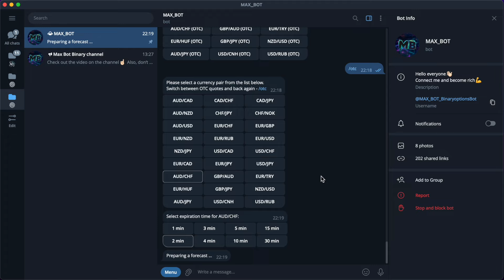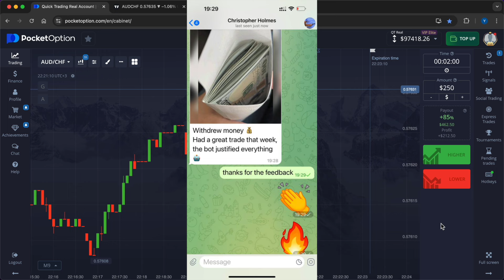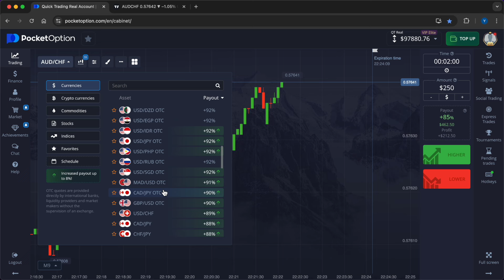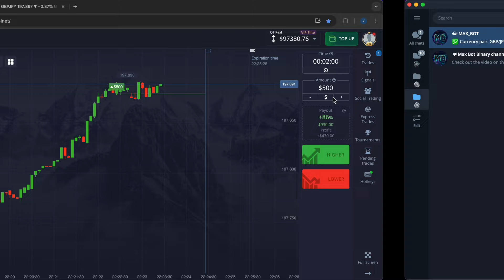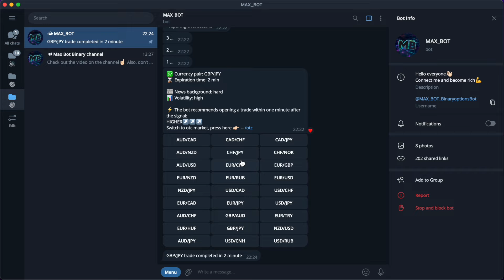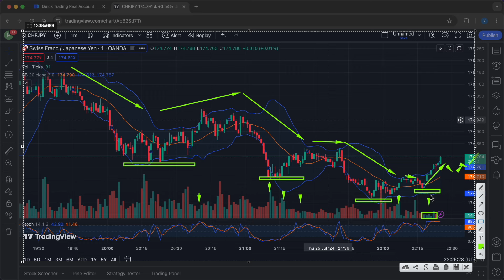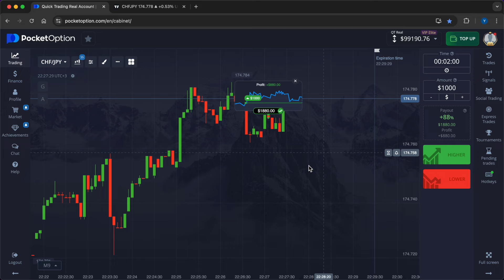Binary Options Trading Strategy 2024! Pocket Option Trading Bot! Binary Trading 2024! Signal Bot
🦾 Greetings, traders - I’m with you, Max Bot!

📈 📉On my channel I show how you can make money using my trading robot, which is based on several indicators and helps people become richer completely free of charge!
⚙ BINARY OPTIONS TRADING as well as TRADING 2024 are the main topics of the BOT'S ultra-precise algorithms.
⚙ BINARY OPTIONS EDUCATION has become much easier with MAX BOT!

BINARY OPTIONS 2024   TRADING 2024  POCKET OPTION 2024

🔘 Feedback on working with the bot and in the VIP chat

On my YouTube channel where we speak about things like:
binary trading
pocketoption
pocket option
binary option
binary options